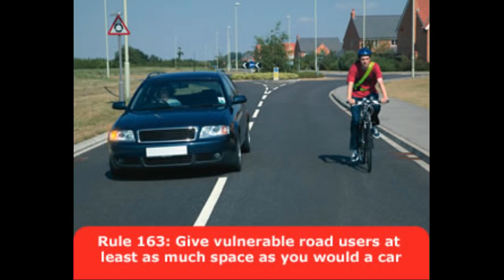R531ENO - Dangerous Driving; Near Miss @GMPTraffic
The driver of PL07MVM wasn't much better, though.